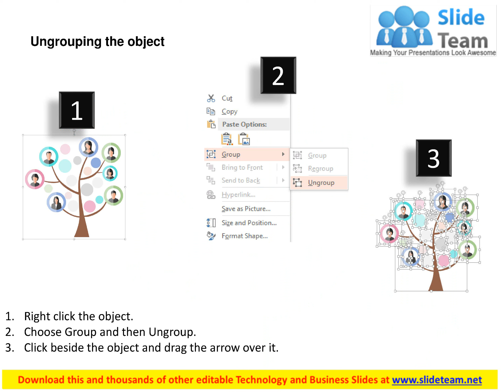organizational system for team introduction flat powerpoint design